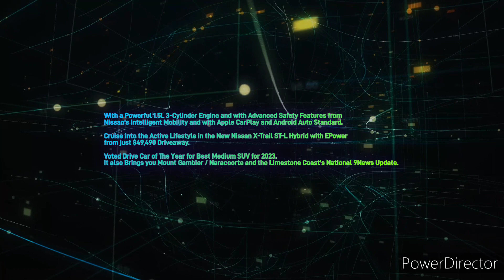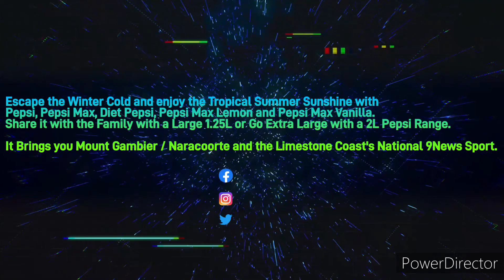LISTNR Limestone Coast - Local News Update, Tuesday July 18th 2023